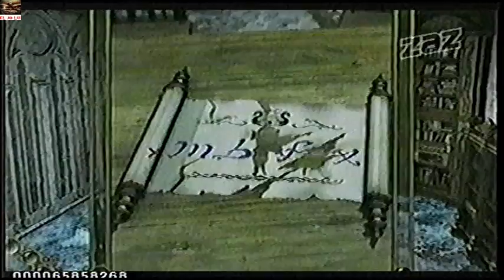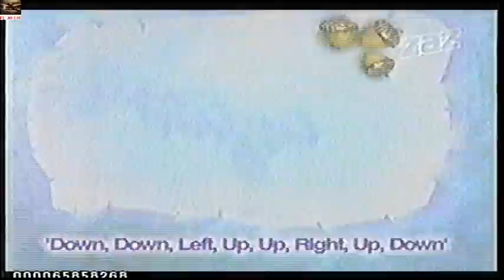CYBERNET 2006 PROGRAMA COMPLETO 02